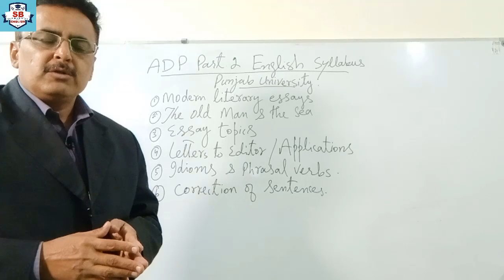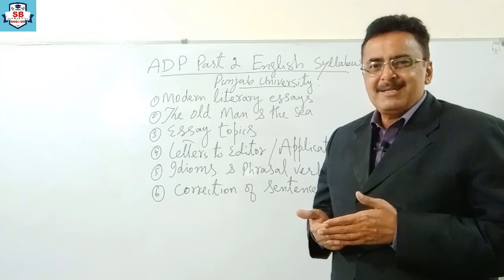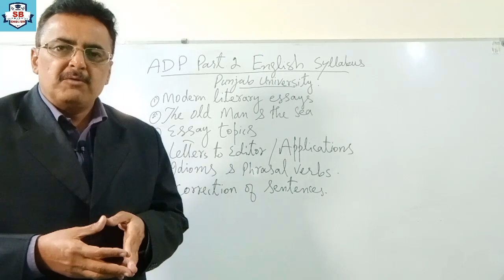ADP Part.2 English Syllabus Punjab University